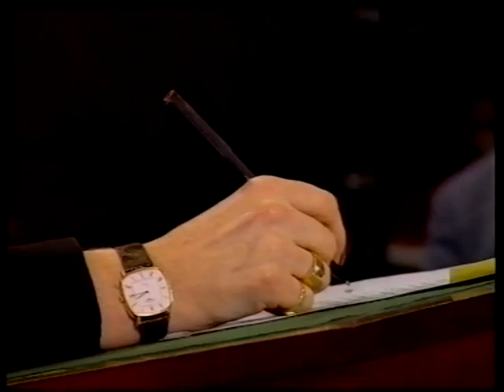Republic - Court In The Act - Featuring Malcolm Turnbull & Bretto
SBS TV Show, based on a Mock Court Case for Australia to decide on becoming a Republic or remaining part of the Monarchy. Take a look at a young Malcolm Turnbull. Current Australian Prime Minister 2016.